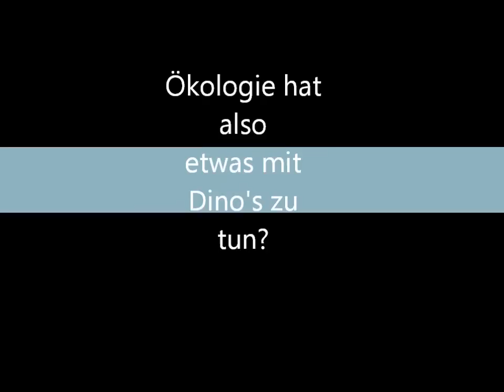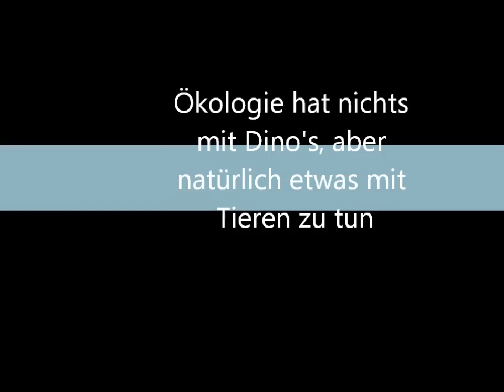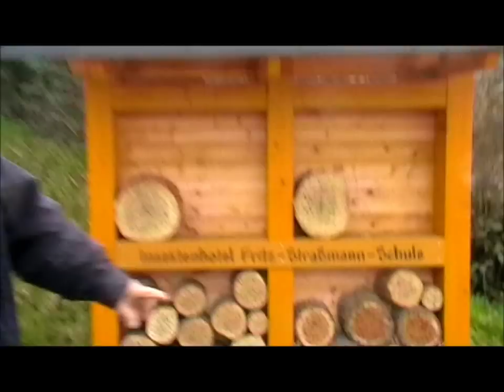Jugend Zukunft Vielfalt 2011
Unsere Bewerbung für den Jugendkongress Jugend-Zukunft-Vielfalt